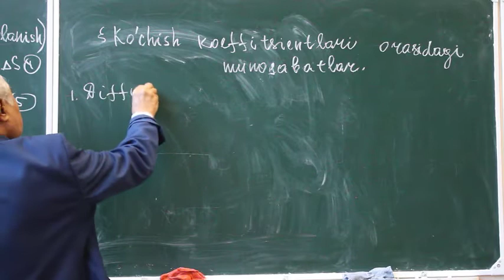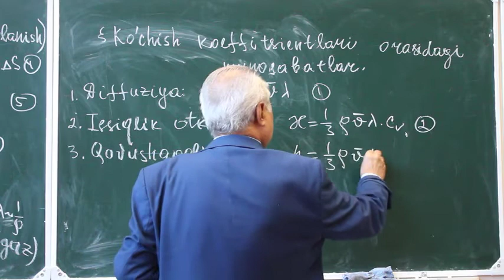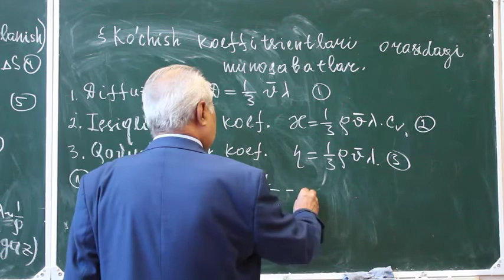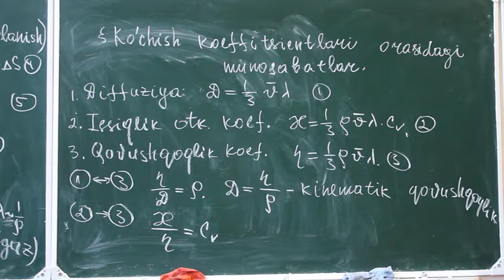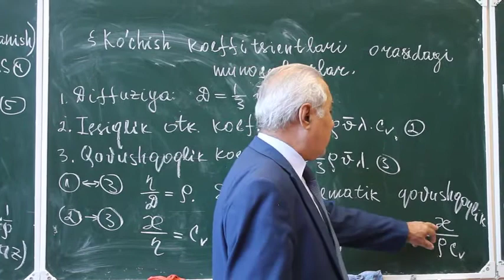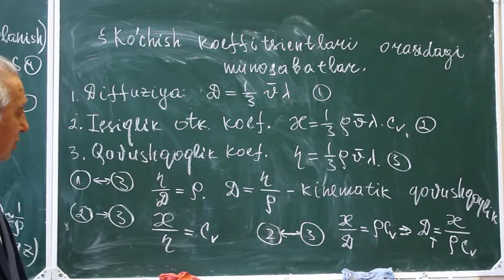K.Tursunmetov - Ko'chish koeffitsientlari orasidagi munosabatlar